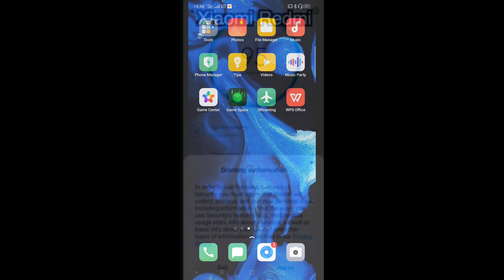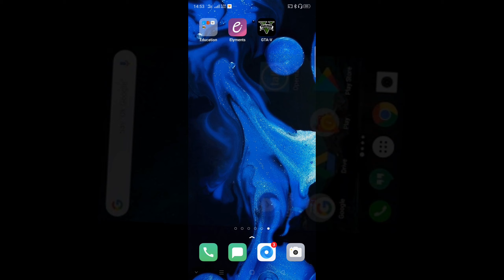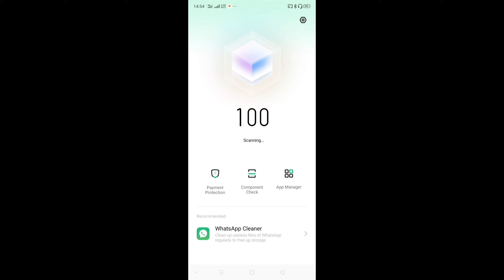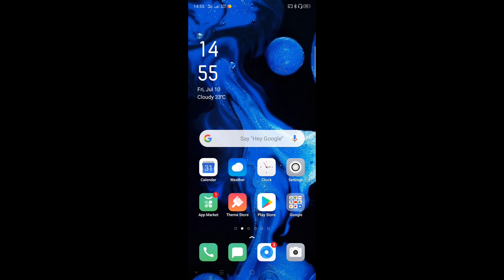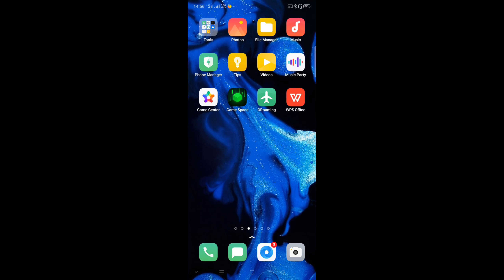Serious Problem in Smartphones Xiaomi ,POCO ,Realme ,OPPO ,VIVO || Smartphone Brands Ki Dhokhebazzi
hello friends my name is Vinit parmar. I am student.

Hello dosto aaj ki video me mene aapko aaj kuch smartphones ke baare me bataya hai jo aapko bahut hi jyada khatare me daal thi hai aur ye problem kya hai vo mene aachi tarah se explain kiya hai.

Subtitles
Serious Problem in Smartphones You Must Know 😡😡 ⚡⚡Xiaomi , POCO , Realme , OPPO , VIVO !!